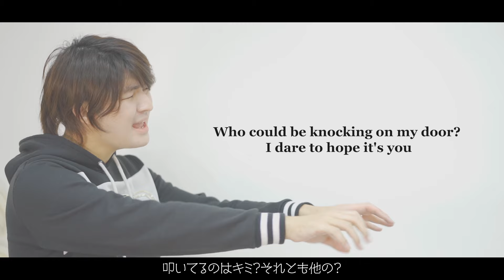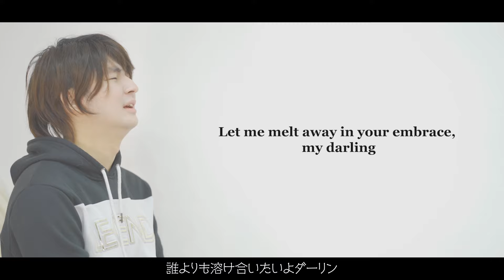Kiss of Death | English Cover (Darling in the Franxx OP) by Shown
☆My other works/英語カバー動画シリーズ☆
■Fuyu no Hanashi - Given | ENGLISH COVER by Shown  (冬のはなし - ギヴン 英語カバー | センチミリメンタル Centimillimental)

■SawanoHiroyuki[nZk]:ReoNa “time” English cover (七つの大罪 憤怒の審判 ED nanatsu no taizai seven deadly sins)

■Fly me to the Moon cover - Neon Genesis Evangelion ED / 新世紀エヴァンゲリオン

■My Neighbor Totoro - ENGLISH COVER (となりのトトロ Tonari no Totoro | 英語で歌ってみた) by Shown

■Only My Railgun -English Cover- (To Aru Kagaku no Railgun/とある科学の超電磁砲 OP) by Shown

■【帰国子女が】『Break』- Uru 英語で歌ってみた【半妖の夜叉姫 EDテーマ】(Yashahime: Princess Half-Demon - Break English ver.)

■【帰国子女が】英語で 『炎』 - LiSA 歌ってみた【劇場版「鬼滅の刃」無限列車編 主題歌】(Demon Slayer - Homura English ver.)

■【English ver.】愛にできることはまだあるかい/Is There Still Anything That Love Can Do (天気の子/Weathering With You)

■【鬼滅の刃OP】英語で “紅蓮華”/LiSA を歌ってみた 【Shown】Demon Slayer（Kimetsu no Yaiba） “Gurenge” English ver.

■“Smile Bomb” (Yu Yu Hakusho OP) English ver. /【幽遊白書OP】英語で“微笑みの爆弾” 歌ってみた

■【英語で歌う】中島美嘉 ‘’桜色舞うころ”  by Shown 【English ver.】Mika Nakashima “Sakurairo Mau Koro”